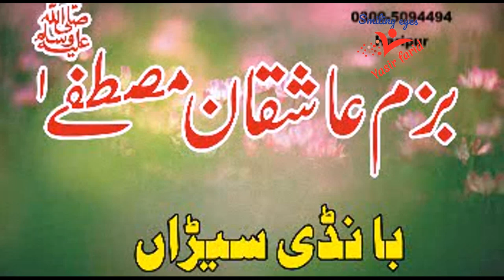Waqia e Kerballa Mufti Muhmmad Haneef Qurashi Sab 2010 ka biyaan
مارے گاؤں بانڈی سیڑاں (ہری پور ہزارہ )میں 10 روزہ پیغامِ امامِ حسین کے عنوان سے انعقاد پذیر ہونے والی پاکیزہ محافل میں سے ایک تاریخی نشست میں مفتی محمد حنیف قریشی صاحب کا تاریخی خطاب واقعہ کربلا پر ۔۔بیان کرتے ہوے مفتی صاحب خود بھی رو پڑے